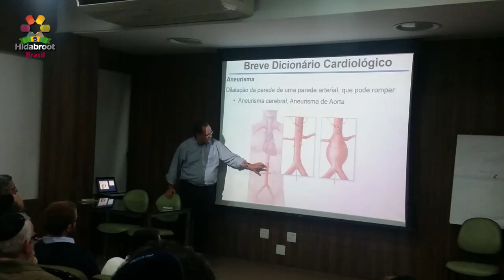Podcast Diálogos da Vida: Rabino Chaim V. Passy entrevista Gabriel Gedanken - Hidabroot Brasil(2023)